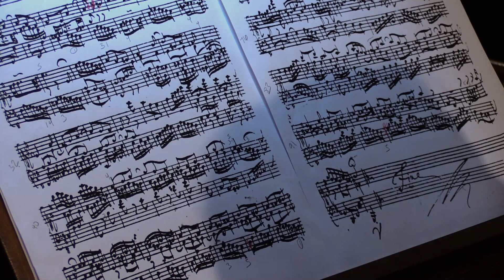Bach: Prelude and Fugue in B Minor, BWV 893 (R. Pechefsky)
Rebecca Pechefsky plays the Prelude and Fugue in B Minor, BWV 893, from Bach's Well-Tempered Clavier, Book Two. This video was made during the audio recording sessions for her recording of the entire WTC2, available now on Quill Classics (QC 1013-2).

Double-manual harpsichord by Yves Beaupré, 2010

Recorded July 2016 at Good Shepherd Catholic Church in Marine Park, Brooklyn; many thanks to the church and to Michael Fontana for allowing us to record in that wonderful space.